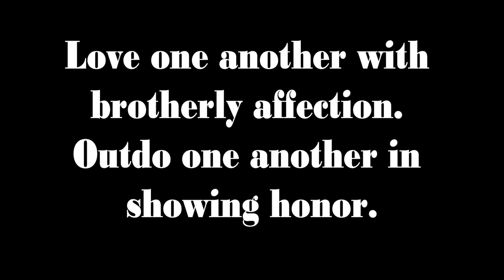Traffic Accident Investigation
Presented to

DEAN DESIRE G. ESTRADA
School of Criminology
Emilio Aguinaldo College- Manila

Actors
De leon, Gabriel Daniel V.
Robles, Jerald Troy G.

Video Editor
Caguioa, Reynold B.

Videographer
Evangelista, Fresiemaine E.

Road Manager
Catalon, Alberto Jr. P.

Credits
Track: Martin Garrix & Dean Lewis - Used To Love (Drroperr Remix)